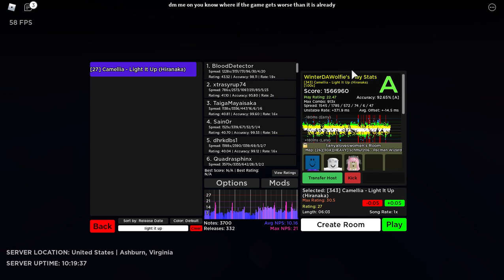Light it Up! - A rank - Difficulty 27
one of my favorite songs played on robeats community server!